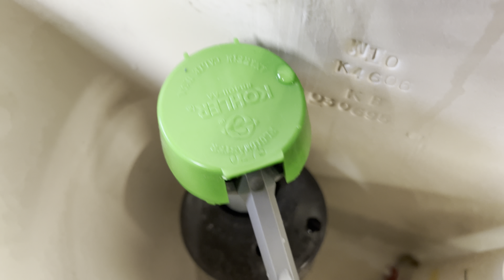Jacob Delafon Fleur Flush Test Compilation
This is a Jacob Delafon Fleur. Jacob Delafon is a Paris based company created by Kohler. This toilet came as part of a suite. I have the matching Fleur sink too. Both fixtures are NOS. This toilet was made March 6th 1995

This video concludes the first round of testing on the Fleur!

Blue Microfiber Cloth: This is the largest but also the softest cloth that I use in my flush tests. It shows a toilets ability to flush a lot of bulk

Red Washcloth: This cloth is medium sized but it’s also more rigid than the blue one. This test shows a toilets ability to pull or push items into the trapway while also still being large enough to block a toilet with a very restrictive trapway

Pink Washcloth: This cloth is the smallest one and it has medium stiffness. This test represents more of a normal use case

This was recorded on my iPhone 13 Pro Max